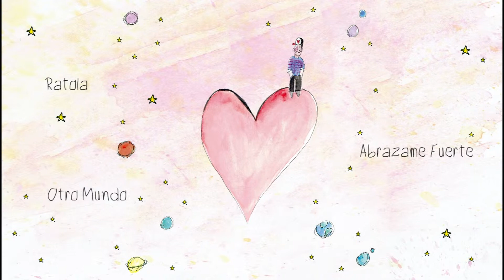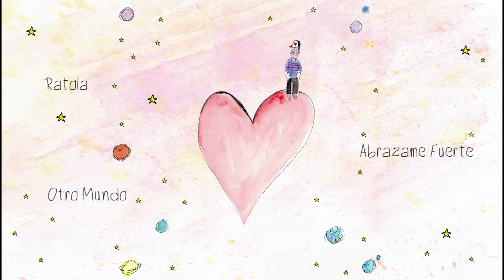Ratola - Abrazame Fuerte (Otro Mundo - 2019)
ABRAZAME FUERTE

Ya no creo en eso de que el tren pasa una vez
creo más en el viaje de cada día
creo más en tu mirada que en lo que dijiste ayer
hasta luego, hasta siempre vida mía

Ya no creo en esa musa en la que una vez confié
creo más en escribir lo que nos pasa
creo más en lo que veo cuando se apaga la luz
que en lo que escucho de día cuando nos vamos de casa

Abrazame fuerte
abrazame fuerte
abrazame más fuerte
que yo se que se nos pasa

Yo te quise todo lo que pude
vos trazaste un limite con tiza
y aunque hoy se prenda fuego todo a nuestro alrededor
se que siempre guardaremos las cenizas

Ya no creo en el amor que dura hasta la eternidad
ni tampoco en la soledad por siempre
es que tanto andar solo me mostró que hay algo más
somos muchos yendo contra la corriente

"Otro Mundo" fue grabado durante el 2018 y principios del 2019. Todos los temas compuestos por Ratola.
Producción, grabación y mezcla: Octavio Gomez (Big Chocha).
Masterizacion: Santiago De Simone (7AM Mixing).
Arte de tapa: Agustin Di Tommaso.